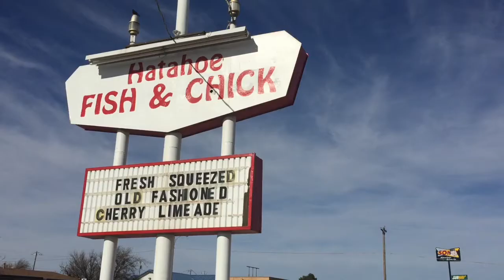'On The Road' In The Big Country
A trailer for future short subjects in the 'On the Road in the Big Country' series.